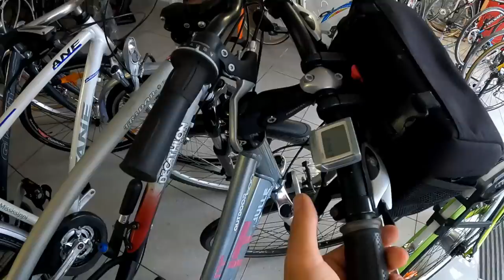Pourquoi un vélo vaut plus cher qu'un autre?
Beaucoup de monde vient dans mon magasin et ne comprend pas pourquoi deux vélos d'apparence similaire peuvent avoir des prix si différents, d'autres personnes ne comprennent pas qu'un vélo neuf chez Décathlon vaille moins ou autant qu'un vélo d'occasion. Dans cette vidéo j'essaie d'expliquer les raisons des différences de prix entre vélos et ce que cela vous apporte dans la pratique.